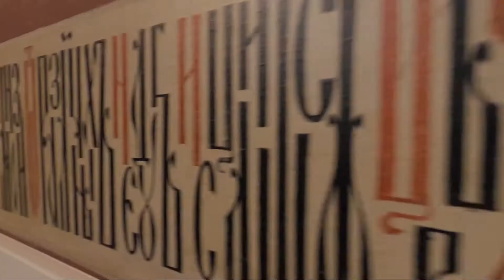Moscow Vlog Part 4 │ Last Day's Before Lake Epicness │ 2020-02-15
✈ I am a traveler for many years and go around the Globe for Ice skating, the only channel where you can see the world of Ice rinks and budget traveling around the world!
This is our final 2 days in Moscow, what an amazing place it has been, we really need to go back, so enjoy use rushing through the Kremlin and many other adventures including randomly find a freestyle skiing competition.

❄️𝐟𝐨𝐫 𝐏𝐫𝐨𝐟𝐞𝐬𝐬𝐢𝐨𝐧𝐚𝐥 𝐈𝐜𝐞 𝐟𝐫𝐞𝐞𝐬𝐭𝐲𝐥𝐞 𝐯𝐢𝐝𝐞𝐨'𝐬 𝐜𝐡𝐞𝐜𝐤 𝐨𝐮𝐭 𝐆𝐥𝐨𝐛𝐚𝐥 𝐈𝐜𝐞❄️

Thank you for your support and remember
🏔 𝐒𝐞𝐞𝐲𝐨𝐮 𝐨𝐧 𝐭𝐡𝐞 𝐈𝐜𝐞 🏔